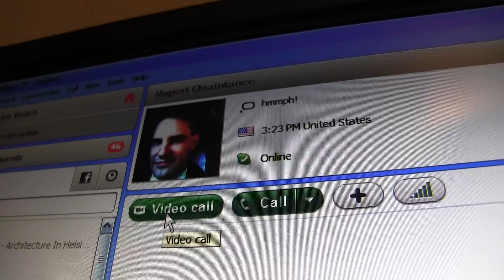That Guy Who Did "CONSPIRACY THEORISTS SAY"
His show "Hi It's Rupert" is actually quite good. Even when he's making fun of me.